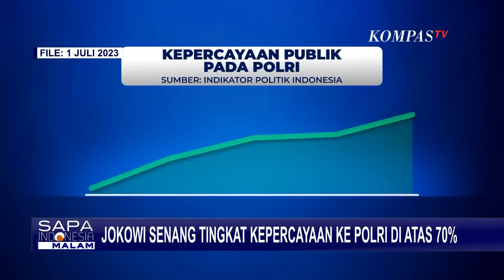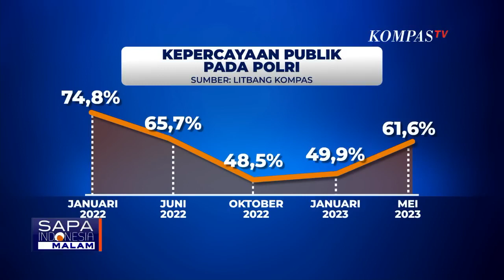Di Momen HUT Bhayangkara, Kapolri Minta Maaf atas Perbuatan yang Sakiti Hati Masyarakat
JAKARTA, KOMPAS.TV  Pada perayaan HUT ke-77 Bhayangkara di Gelora Bung Karno (GBK), Senayan, Jakarta, Sabtu (1/7/2023). Presiden Joko Widodo meminta institusi Polri terus berbenah

Jokowi juga mengingatkan gerak-gerik Polri selalu diawasi publik tak bisa ditutup-tutupi lagi.

Sementara itu, Kapolri Jenderal Listyo Sigit Prabowo menyampaikan dirinya mewakili Polri meminta maaf apabila anggotanya pernah menyakiti hati masyarakat.

"Dengan segala kerendahan hati, kami mengucapkan permohonan maaf atas perbuatan yang menyakiti hati masyarakat," ujar Sigit. Sigit menegaskan, Polri akan terus berkomitmen dan berusaha keras untuk melakukan perbaikan dan evaluasi.

Baca Juga Besok Senin, Kapolri akan Lantik Komjen Agus Andrianto sebagai Wakapolri Baru di